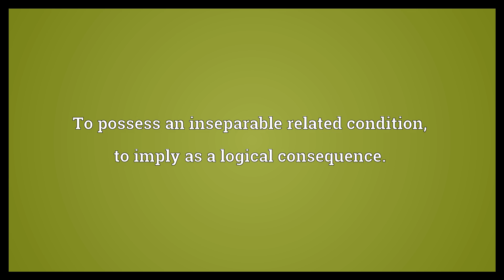Connote Meaning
Video shows what connote means. To signify beyond its literal or principal meaning.. To possess an inseparable related condition; to imply as a logical consequence.. To express without overt reference; to imply..  Connote Meaning. How to pronounce, definition audio dictionary. How to say connote. Powered by MaryTTS, Wiktionary